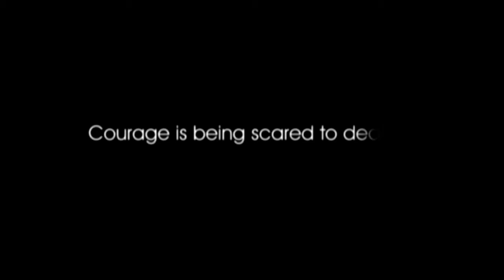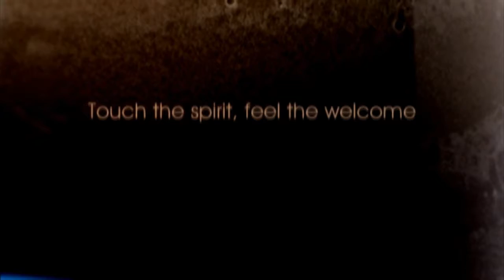2013 World Police and Fire Games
Looking forward to this event